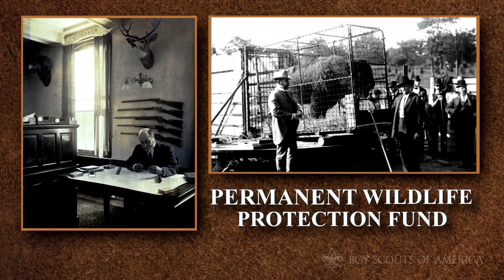About the BSA Hornaday Award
William T. Hornaday Award - Can you imagine introducting the wood duck to a stream and them coming back to that location many years and seeing a wood duck? Pick one small effort you are willing to help in the environment and do a Hornaday Project.

Scouting was founded on conservation efforts since 1910.